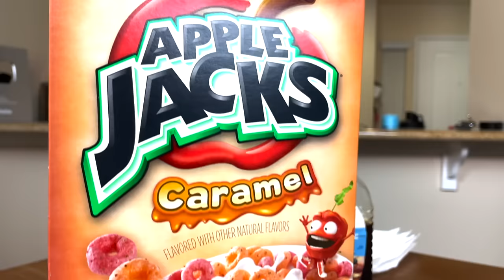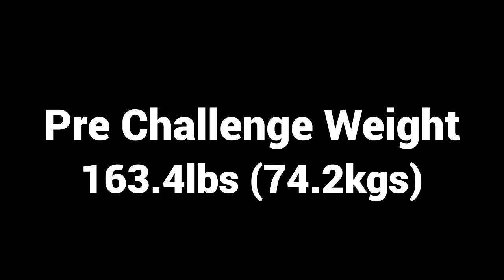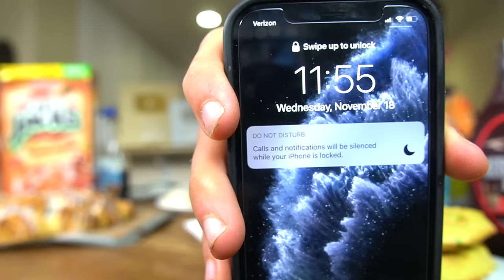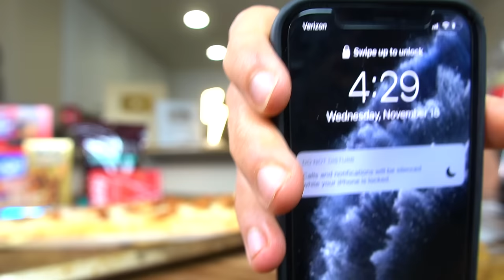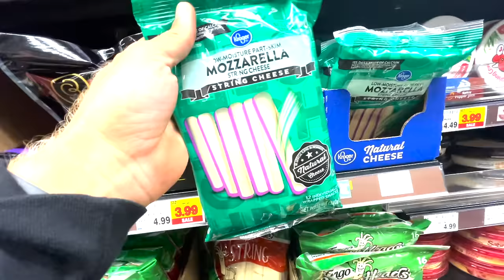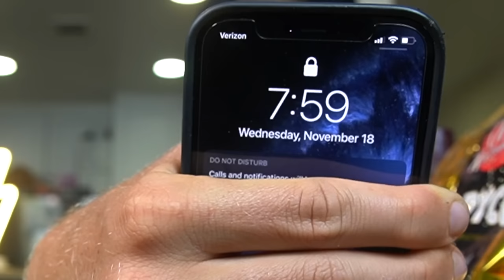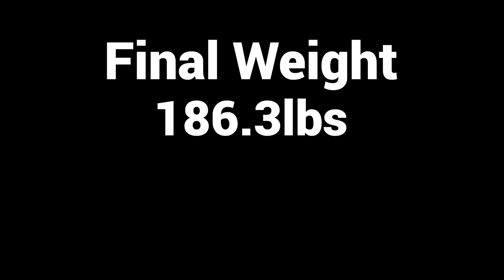THE ULTIMATE AMERICAN THANKSGIVING CHEAT DAY! (35,000+ CALORIES)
35,000+ Calorie American Thanksgiving Cheat Day!
Don't forget to give the video a like if you enjoyed!

Hey Everyone! In this video, I decided to attempt to take down 35,000+ Calories of food in honor of “Cheatsgiving”. I also decided to make some EPIC food creations in this one, including a giant cinnamon roll donut, epic thanksgiving pizza, and MUCH more!

Mailing Address
11251 Rancho Carmel Dr #503077
San Diego, CA
92150